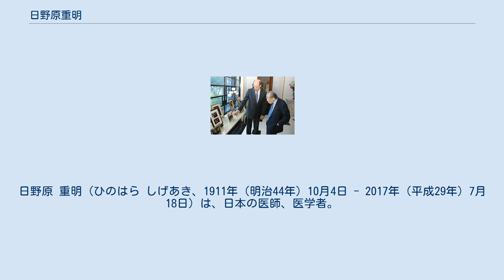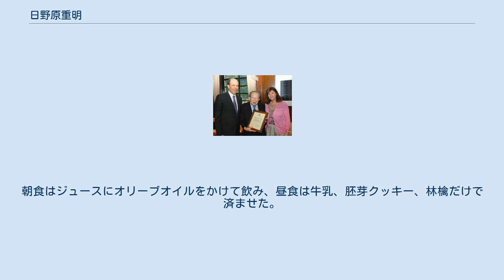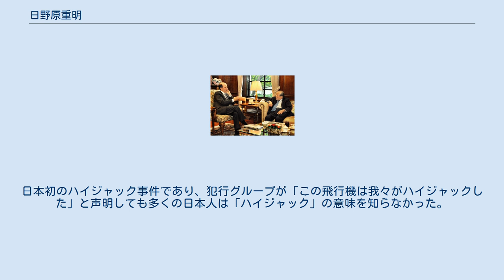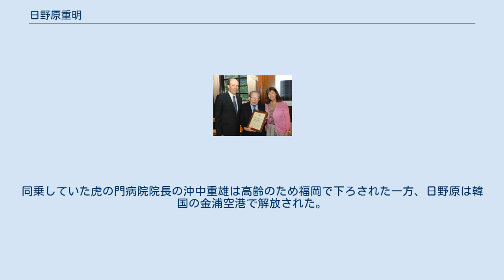日野原重明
日野原 重明（ひのはら しげあき、1911年（明治44年）10月4日 - 2017年（平成29年）7月18日）は、日本の医師、医学者。
学位は医学博士（京都帝国大学）。
聖路加国際病院名誉院長、上智大学日本グリーフケア研究所名誉所長、公益財団法人笹川記念保健協力財団名誉会長。
 京都帝国大学医学部副手、大日本帝国海軍軍医少尉などを経て、聖路加看護大学学長、聖路加国際病院院長、国際基督教大学教授、一般財団法人聖路加国際メディカルセンター理事長、一般財団法人ライフ・プランニング・センター理事長、公益財団法人聖ルカ・ライフサイエンス研究所理事長、英知大学客員教授などを歴任した。
 京都帝国大学医学部第三内科副手、大日本帝国海軍軍医少尉等を経て、聖路加看護大学学長、聖路加国際病院院長、国際基督教大学教授、自治医科大学客員教授、ハーヴァード大学客員教授、国際内科学会会長、一般財団法人聖路加国際メディカルセンター理事長等を歴任した。
日本循環器学会名誉会員となり、勲二等瑞宝章および文化勲章を受章した。
京都帝国大学医学博士、トマス・ジェファーソン大学名誉博士（人文科学）、マックマスター大学名誉博士。
 専門は内科学で、成人病と呼ばれてきた血栓によってひき起こされる心臓病、脳卒中の予防につなげるため1970年代から「習慣病」と呼び、旧厚生省はこの考えを受け入れ1996年に「生活習慣病」と改称し、その後広く受け入れられた。
 1995年3月に発生したオウム真理教による「地下鉄サリン事件」では、聖路加国際病院を開放する決断を院長として下し、外来患者の診察など通常業務をすべて停止し、83歳の日野原は陣頭指揮を執り、被害者640名の治療に当たった。
これができたのは、この3年前に日野原が北欧の病院の視察からヒントを得て日野原の発案で大災害を見越して廊下、待合室の壁面に酸素配管約2,000本を設置していたことや、広いロビーや礼拝堂を設けていたからである。
 少年時代、母親の命をある医師が救ってくれたことから医学の道を志した。
 日野原は日本で最初に人間ドックを開設、早くから予防医学の重要性を説き終末期医療の普及にも尽くすなど、長年にわたって日本の医学の発展に貢献してきた功績が文化功労者と文化勲章の受章理由として挙げられた。
従来は「成人病」と呼ばれていた一群の病気の名称を「生活習慣病」に改めたのも日野原である。
 2001年（平成13年）12月に出版した著書『生きかた上手』は120万部以上を売り上げた。
聖路加国際病院名誉院長まで務めて数多くの著書で知られ、高齢者の「希望の星」的存在となっていた。
レオ・ブスカーリア作の絵本「葉っぱのフレディ〜いのちの旅〜」のミュージカル化に当たっては、日野原が企画・原案に携わった。
 晩年の日野原は100歳を超えてスケジュールは2、3年先まで一杯という多忙な日々を送っていた。
乗り物でのわずかな移動時間も原稿執筆に使い、日々の睡眠時間は4時間半、週に1度は徹夜をするという生活だったが、96歳にして徹夜を止め、睡眠を5時間に増やしたという。
命の続く限り現場に立ち続けるという信念をあくまで貫き、生前には「少なくとも110歳まで現役を続けることを目標にしている」と語るほどであった。
 2009年7月6日にNHKの「スタジオパークからこんにちは」に初出演、100歳を迎えて半年を経過した2012年5月31日に2回目の出演もした。
 2013年5月15日、日本駐箚アメリカ合衆国特命全権大使ジョン・ルース（左）と 2013年5月15日、日本駐箚アメリカ合衆国特命全権大使ジョン・ルース（左）と 保守思想を持ち、皇室を崇敬していて、たびたび皇室行事に招かれた。
日本国憲法に勤皇奉仕義務を明記するよう求めていた。
一方で、朝日新聞で執筆したのコラム「95歳の私 あるがまま行く」において、君が代に代わる新国歌の制定も提案した。
 名誉院長を務めていた聖路加国際病院は聖公会系のキリスト教教派であるが、自身は日本基督教団所属のキリスト教徒であった。
 医療行為を医師のみに行わせることを主張する日本医師会の立場に対し、新米の医師よりも治療に精通した看護師もいるとして、医療行為を広く医療従事者に行わせることを認めるスタンスを取る。
 200...